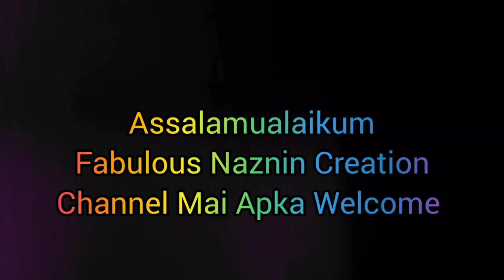Bridal Jewelry Packing//Hanky Flower Tutorial//Wedding Badsheet Packing// Fabulous Naznin Creation